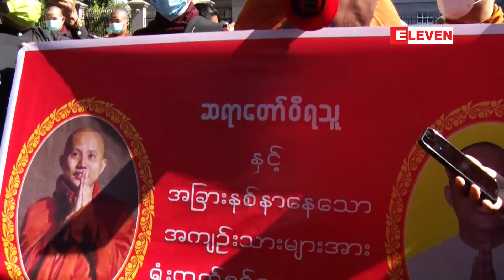ဦးဝီရသူအား ရုံးထုတ်စစ်ဆေးပေးရန် သံဃာနှင့် လူပုဂ္ဂိုလ် ၃၀ ခန့် ဆန္ဒပြ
ဦးဝီရသူအား ရုံးထုတ်စစ်ဆေးပေးရန် အနောက်ပိုင်းခရိုင်တရားရုံးရှေ့တွင် သံဃာနှင့် လူပုဂ္ဂိုလ် ၃၀ ခန့် ဆန္ဒပြ (ရုပ်သံ)

နိုင်ငံတော်အကြည်ညိုပျက်စေမှု ပုဒ်မ ၁၂၄ (က) နဲ့ ဖမ်းဆီးတရားစွဲဆိုခံထားရတဲ့ ဆရာတော်ဦးဝီရသူကို ရုံးထုတ်စစ် ဆေးပေးဖို့အတွက် သူ့ရဲ့အမှုရုံးချိန်းရက်ဖြစ်တဲ့ ဇန်နဝါရီလ ၂၆ ရက် နံနက်ပိုင်းက အနောက်ပိုင်းခရိုင်တရားရုံးရှေ့မှာ သံဃာနဲ့ လူပုဂ္ဂိုလ်အချို့က ဆန္ဒထုတ်ဖော်ခဲ့ပါတယ်။

(Zawgyi)

ဦးဝီရသူအား ႐ုံးထုတ္စစ္ေဆးေပးရန္ အေနာက္ပိုင္းခ႐ိုင္တရား႐ုံးေရွ႕တြင္ သံဃာႏွင့္ လူပုဂၢိဳလ္ ၃၀ ခန္႔ ဆႏၵျပ (ရုပ္သံ)

ႏိုင္ငံေတာ္အၾကည္ညိဳပ်က္ေစမႈ ပုဒ္မ ၁၂၄ (က) နဲ႔ ဖမ္းဆီးတရားစြဲဆိုခံထားရတဲ့ ဆရာေတာ္ဦးဝီရသူကို ႐ုံးထုတ္စစ္ ေဆးေပးဖို႔အတြက္ သူ႔ရဲ႕အမႈရံုးခ်ိန္းရက္ျဖစ္တဲ့ ဇန္နဝါရီလ ၂၆ ရက္ နံနက္ပိုင္းက အေနာက္ပိုင္းခ႐ိုင္တရား႐ုံးေရွ႕မွာ သံဃာနဲ႔ လူပုဂၢိဳလ္အခ်ိဳ႕က ဆႏၵထုတ္ေဖာ္ခဲ့ပါတယ္။